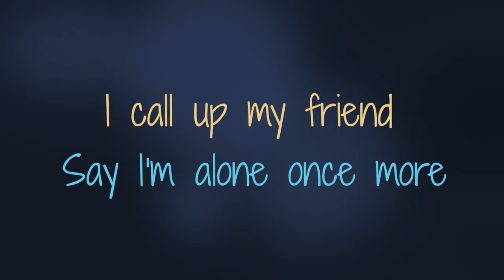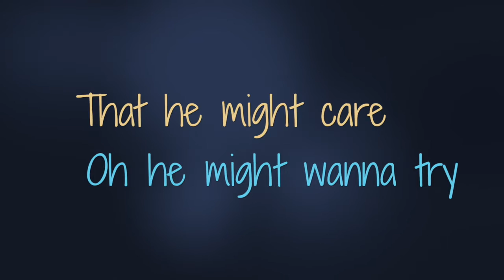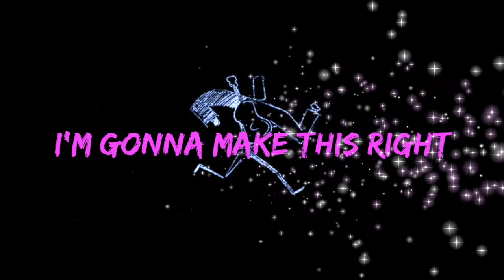Gonna Make This Right (Remix) feat Zick Zack - Lyric Video